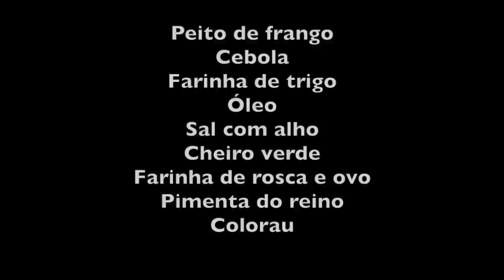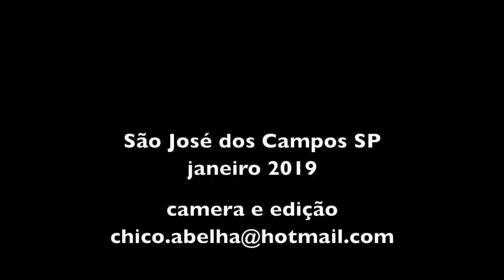A COXINHA DE FRANGO DO ZÉ MARIA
INGREDIENTES

Cebola
Farinha de trigo
Óleo
Sal com alho
Cheiro verde
Colorau
Ovo

Cozinhar o peito de frango inteiro, com pele e ossos, na pressão, em um litro de água por 20 minutos, com uma colher de sopa de sal.
Tirar a água e reservar pois ela será usada para a massa.
Separar a pele pois não será usada.
Fechar a panela e sacudir para desfiar o frango.
Separar os ossos e terminar de desfiar com um garfo.
Cortar uma cebola em pedaços bem pequenos e colocar a metade no frango desfiado. Juntar meia colher de sal com alho, pimenta do reino, cheiro verde e colorau.
A outra metade vai para a água de cozimento, que será reaquecida com mais meia colher de sal com alho e mais meio copo de óleo vegetal.
Quando a água estiver fervendo juntar meio quilo de farinha de trigo e mexer bem até desgrudar do fundo.
Colocar em uma superfície fria e esperar esfriar.
Fazer pequenos discos com a massa e rechear com o frango, como mostrado no video.
Depois de prontas as coxinhas empanar com água e ovo e farinha de rosca.
Fritar em óleo bem quente.

Bom Apetite!